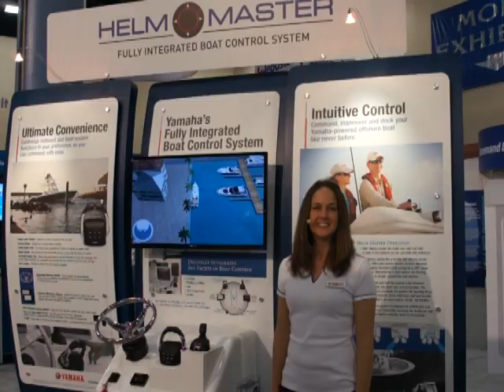PointClickFish.com 2013 Miami Boat Show Coverage Highlight Video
The PointClickFish.com Team covered the 2013 Miami Boat show and posted images, BLOGS, videos, and LIVE streaming content from the show and marina.